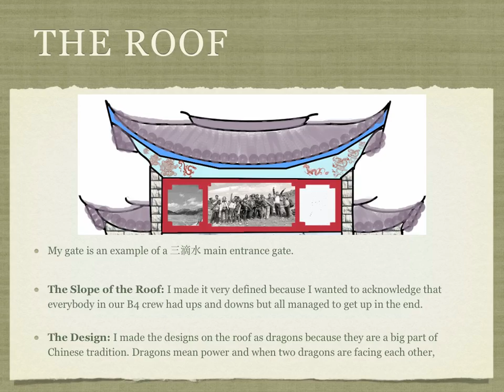Clara C. Bai Minority Architecture Gates Inquiry Project